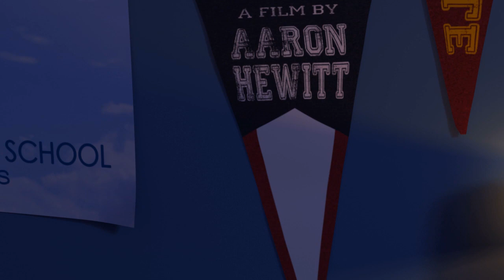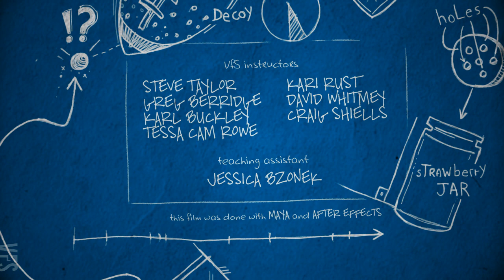Taking Flight - Vancouver Film School (VFS)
Created by Vancouver Film School student Aaron Hewitt through the VFS Digital Character Animation program.